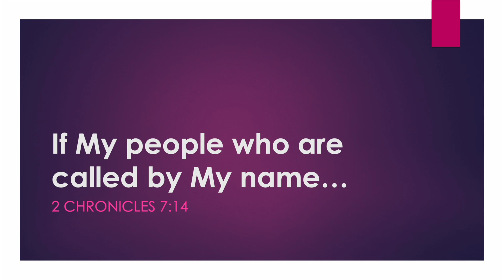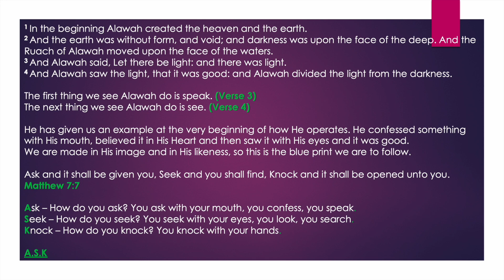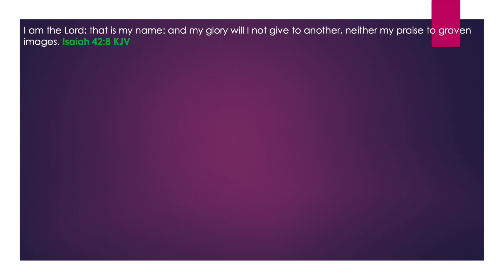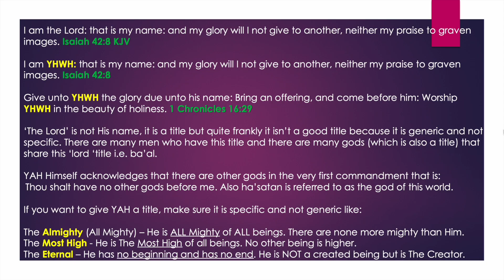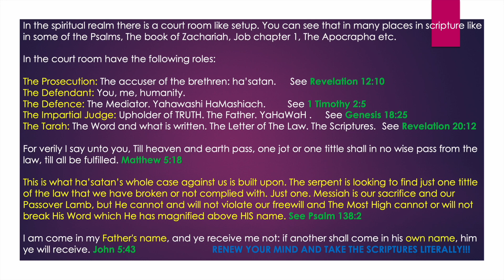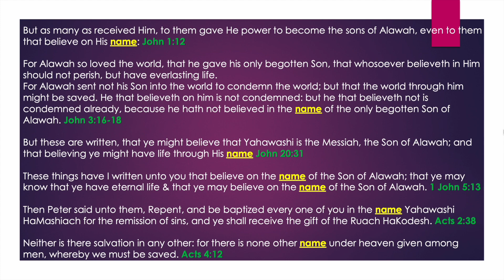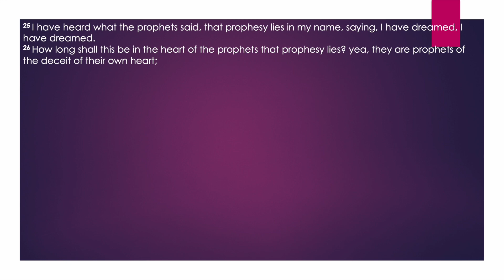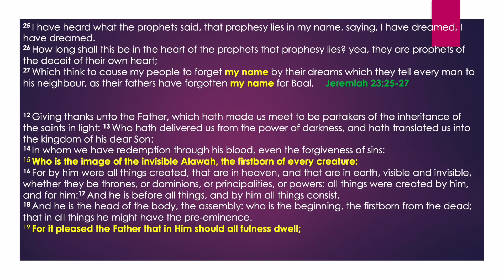The Most High's People ARE Called by His Name [Part 3] - Warning!!! This Teaching may offend.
This is the third and final part to the series where we focus on YAH’s most important ‘person’ being called by His name: His only begotten Son!

Since His Son is directly linked to Salvation citing Romans 10:9, John 14:6 and John 3:16 amongst many other scripture references, it is imperative that we know the name to call upon because of its meaning.

Parts 1 and Parts 2 of this teaching have been previously expounded to give you the foundation which will serve to help you digest this somewhat offensive teaching because of traditions and religion that has taught fallible doctrine when it comes to the name of YAH’s anointed.

Please watch the first two teachings in the series and ask YAH to prepare your heart as you prepare your mind to be challenged and to be willing to let go of traditions, feelings and pre conceived ideas about what the scriptures really say.